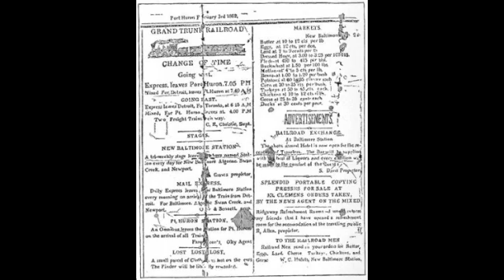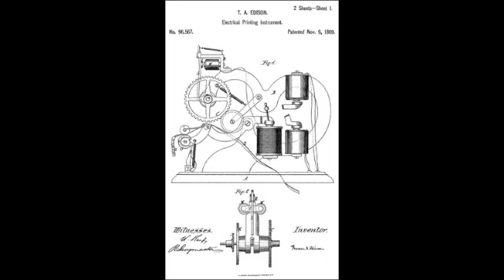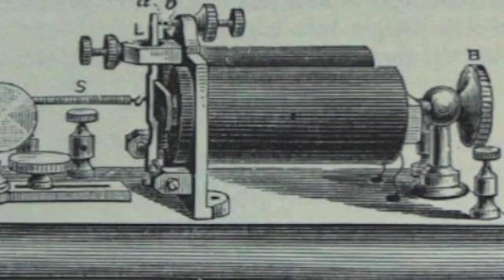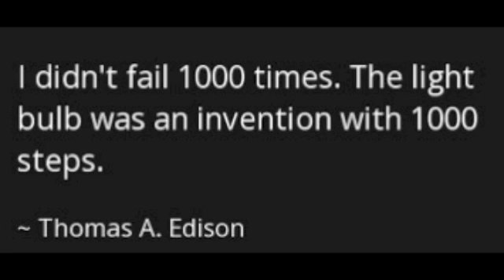Thermogenesis Edison Essay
Thomas Edison Video Essay